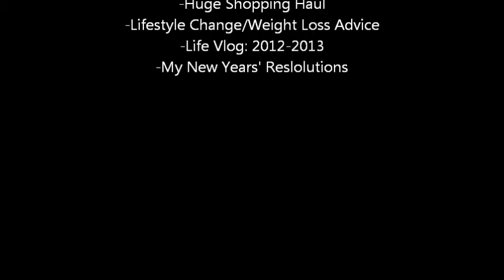Life Update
Hey Pervs!

I know it's been a very long time, so just to catch up here's a little update from me to you.

Expect much more from me in the future:)

XoXo Cheyenne Coorough